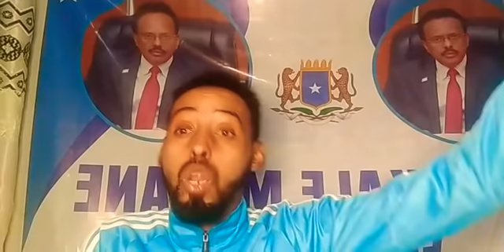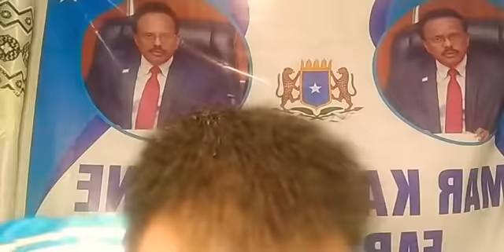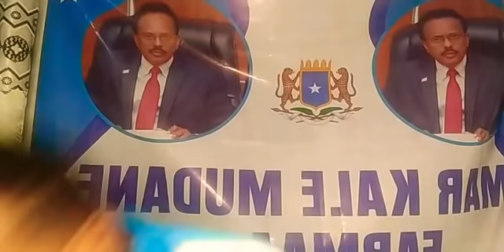dagal ayaa caawo laga cabsi qaba in uu ka dhaco gurceel ciidanka dowlada ku dhow hada